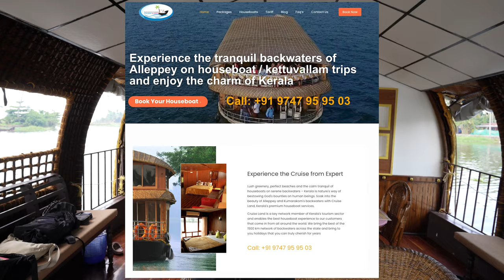$50 LUXURY Houseboat Down KERALA BACKWATERS 🇮🇳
Welcome to our journey through Alleppey's captivating backwaters! Nestled along Kerala's southwestern coast, Alleppey, known as the 'Venice of the East,' invites you with its serene waterways and vibrant culture. Come along as we discover this picturesque paradise, where iconic houseboats glide gracefully and local villagers extend their warm hospitality. This video offers a glimpse into the heart and soul of Kerala, and all for just $50.

(Filmed on 27th Feb 2024)